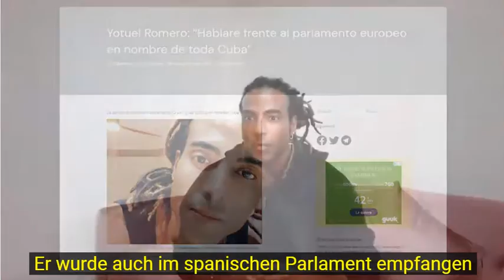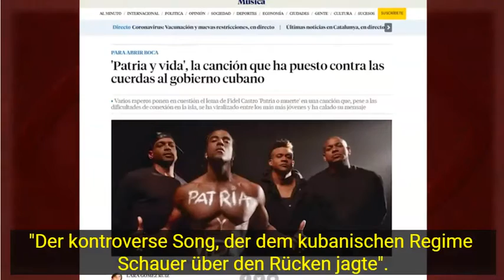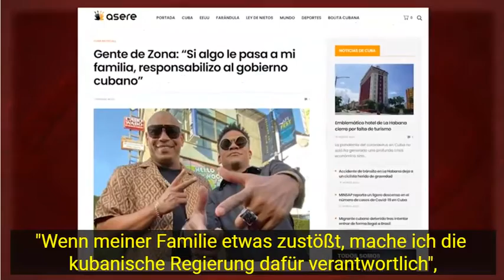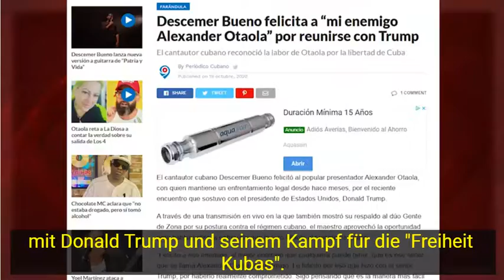Cubainformación TV: Westliche Unterstützung nur für regierungskritische kubanische Künstler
Originalquelle in Cubainformación TV